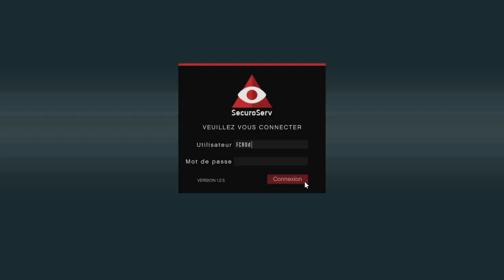Entrepot De Marchandise GTA V Online